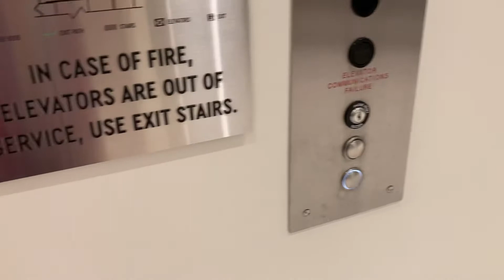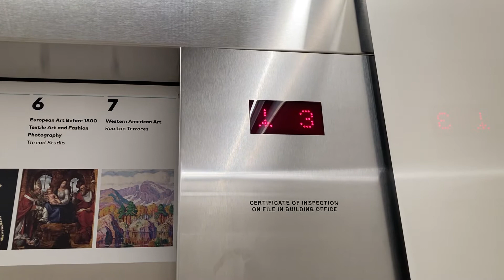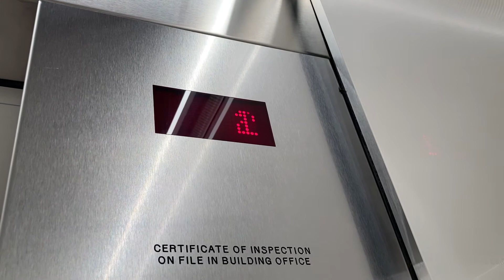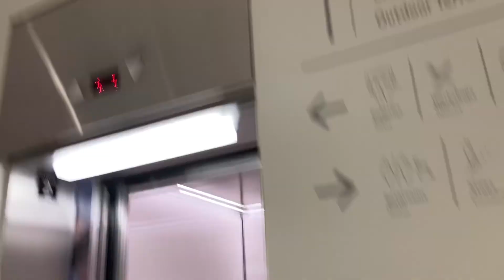November 11, 2021 (VETERANS DAY): 4x TK Main Elevators @ DENVER ART MUSEUM - Denver, CO!!!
Floor B requires an access card, so I could only go down to LL!!! These elevators are a bit shaky though!!!